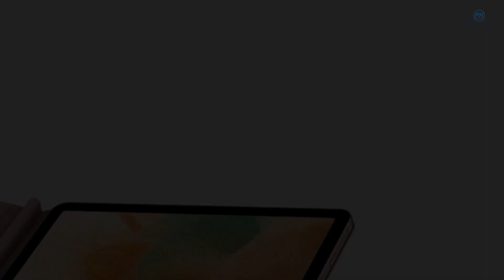Samsung Galaxy Tab S7 Lite 5G | 2022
Samsung Galaxy Tab S7 Lite 5G